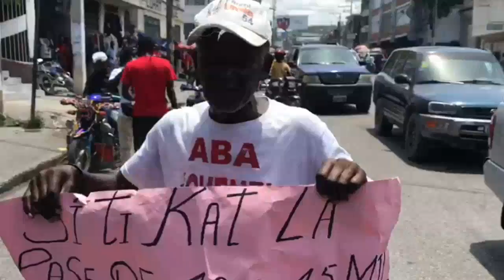P JOVENEL MOISE Sèmante Kou Sa Pap Pase OPOZISYON An Deja Fè Kòve Si Yo Pa Chita Pale Ak MESYE a